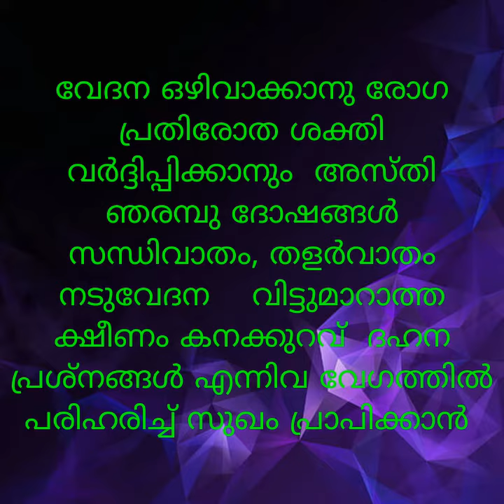പാരമ്പര്യ തിരുമ്മ് ചികിത്സ ( 1890 മുതൽ )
വേദന ഒഴിവാക്കാനു രോഗ പ്രതിരോത ശക്തി വർദ്ദിപ്പിക്കാനും  അസ്തി ഞരമ്പു ദോഷങ്ങൾ സന്ധിവാതം, തളർവാതം നടുവേദന    വിട്ടുമാറാത്ത ക്ഷീണം കനക്കുറവ്  ദഹന പ്രശ്നങ്ങൾ എന്നിവ വേഗത്തിൽ പരിഹരിച്ച് സുഖം പ്രാപിക്കാൻ